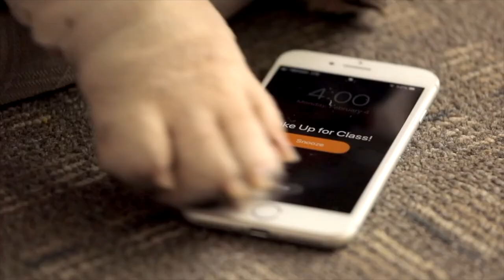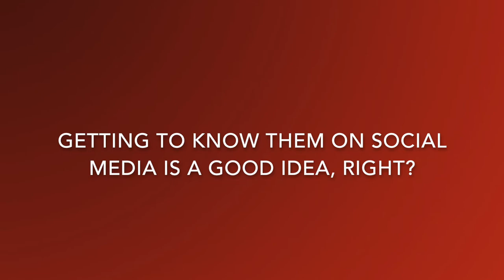Valentine's Day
Associate Professor of Psychology and Counseling Dr. Iva Naydenova is a social psychologist who specializes in romantic relationships. She is known as GWU’s resident relationship expert. We asked her to share a few first date tips for Valentine's Day.